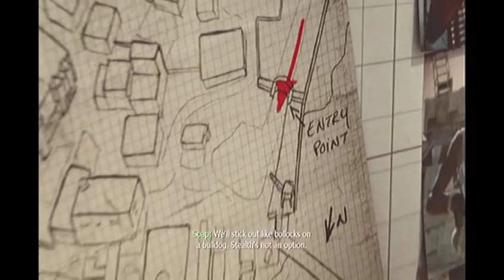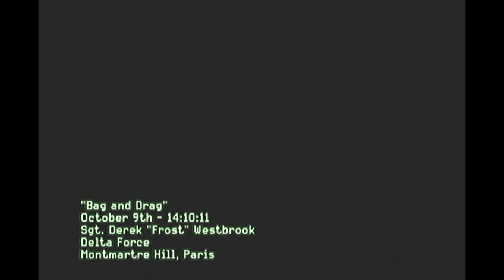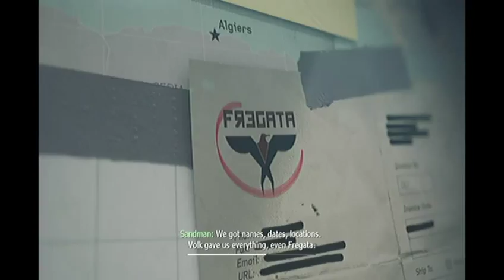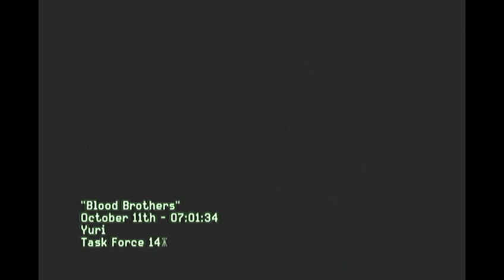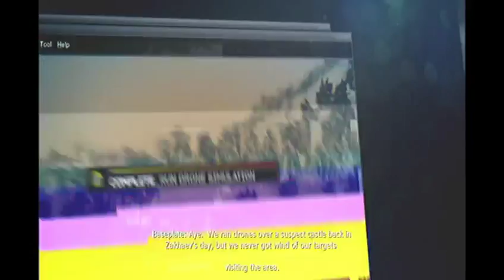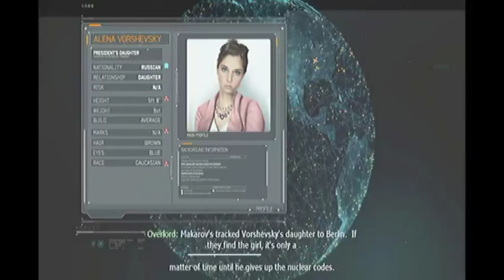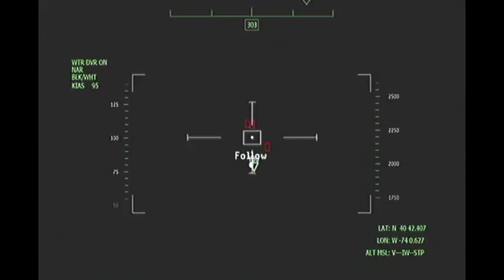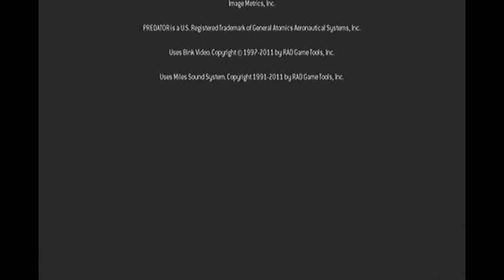MW3 Campaign Part 5- Everything else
So, I was originally going to edit this all, but since I have alot of other editing to do and haven't put up a video in 2 weeks or so, Here is the rest of the MW3 campaign. I will start streaming again once I get the next several 50's thoughts and Bots Vlogs edited